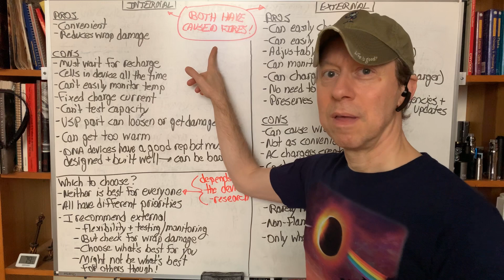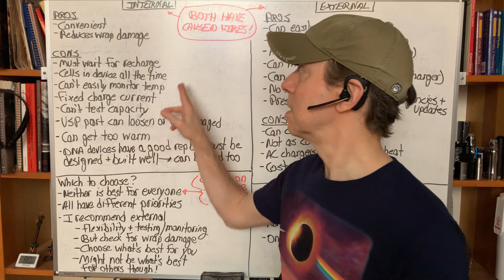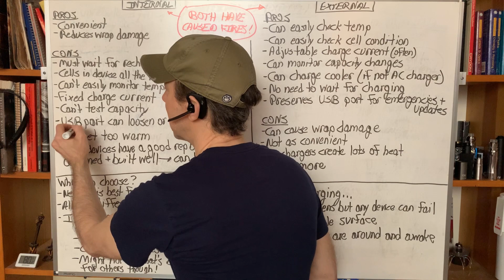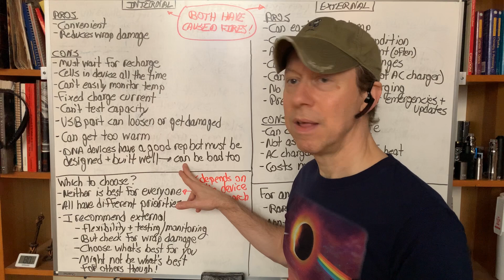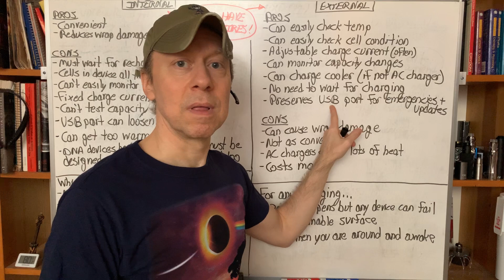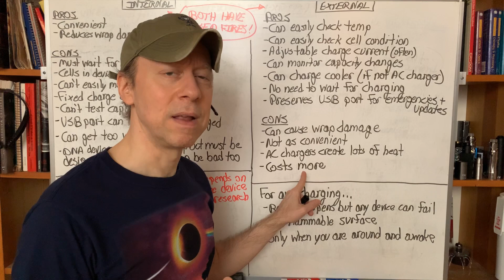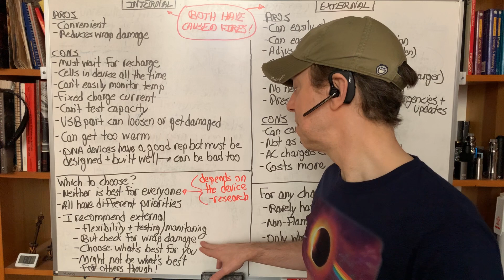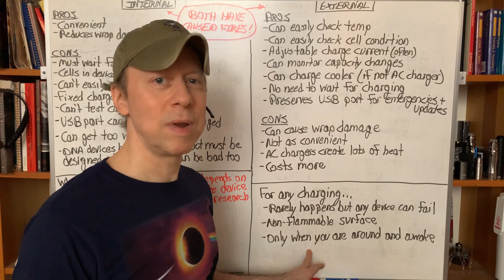Minding Your mAhs Ep040 – Internal vs. external charging, which is better?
Is charging the batteries in the device better than using a separate battery charger? In this video I discuss the pros and cons of each method and tell you method I recommend.

I want to do this full time! If you feel what I do is worth a couple dollars a month and you would like early access to battery availability, battery and charger testing and news, and a say in what I test, then please consider becoming a Patreon patron and supporting my testing efforts

My blog at ECF has everything. Please check there first.

Ultimate Level:
N-Power Energy Limited

Unobtanium Level:
18650.UK
18650BatteryStore
Ecoluxshop
Fogstar
Hawke’s Bay Vapour
Liion Wholesale
RTD Vapor
TwistedMesses
VapCell
Vapoureyes

And all my Platinum, and Gold Level patrons!